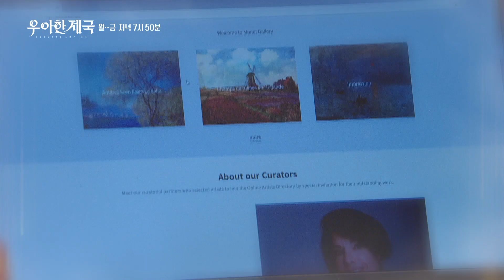[38회 예고] 도대체 무슨 일을 꾸미고 있는 거야 [우아한 제국] | KBS 방송